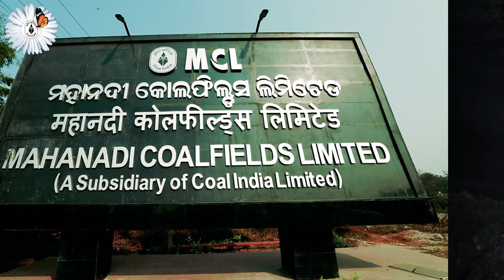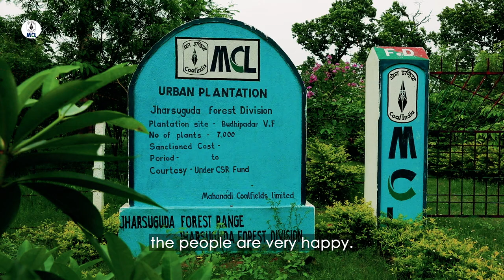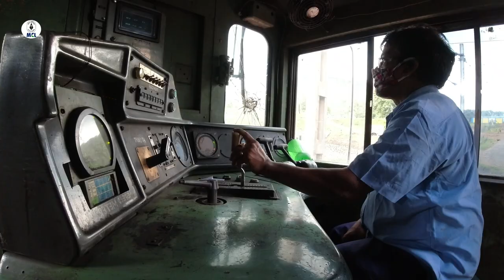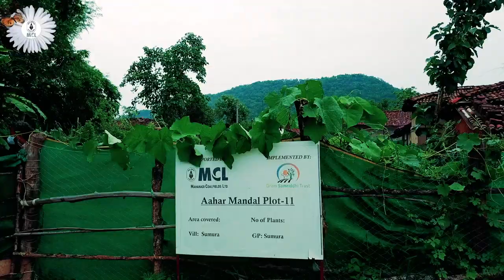Green Goal– Bringing Sustainable Energy for Generations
Mahanadi Coalfields Limited (MCL) is one of the eight subsidiaries of 'Maharatna' Coal India Limited, under the Ministry of Coal, Government of India. Headquartered at Sambalpur in Odisha, MCL is the second largest coal producing company of India.